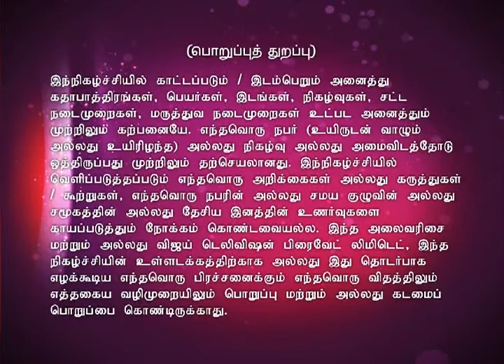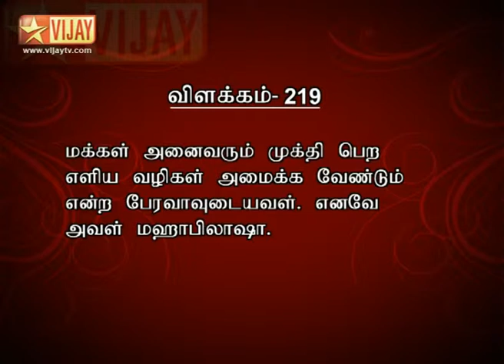Lakshmi Sahasranamam Full Episode 127